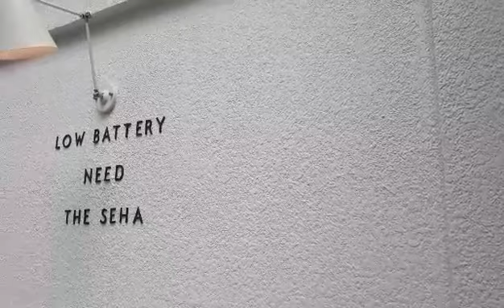김해 유명한 카페 더 세하(GIMHAE FAMOUS COFFEE SHOP THE SEHA